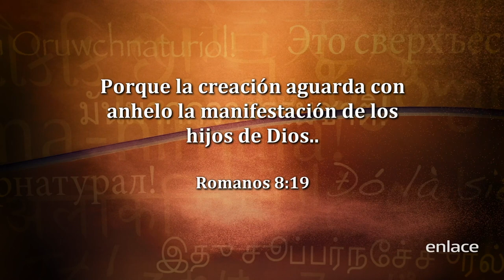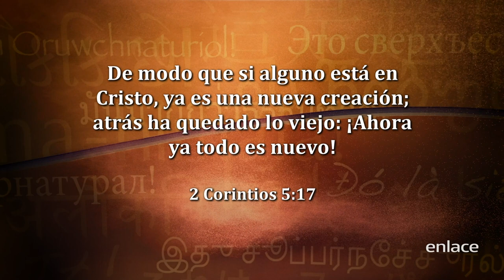Sid Roth - David Edwards - Es Sobrenatural - Enlace TV